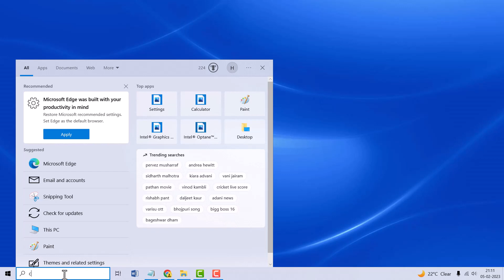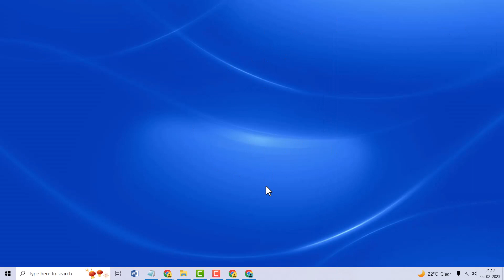What is the Shortcut key to Show Hide All Applications in windows 10/11 [Hindi]